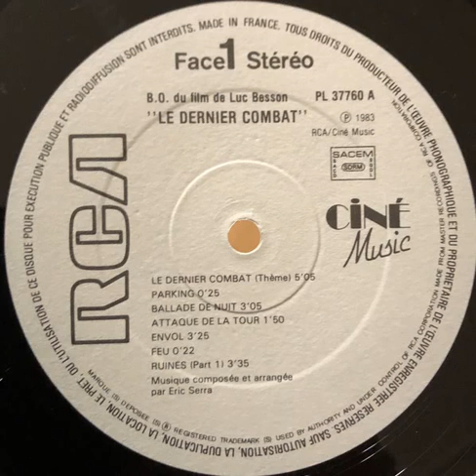Eric Serra "Attaque de la tour" 1983 RCA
"Le dernier combat" (Musique originale du film) LP vinyl.
Recorded at Studio de la Grande Armée, Paris, France.
Remerciements spéciaux : Eric Aerts, L.M. Afchain, Claude Cerat, Luc Mantin, Fabrice Roche, S.M.H.S.
France
1983
OST / Jazz Rock / Fusion / Synth
Bass, guitar & keyboards : Eric Serra
Drums & percussion : Amaury Blanchard
Keyboards : Jean-Marie Courtois
Saxophone : Alain Guillard
Trumpet : Yvon Guillard
Written by : Eric Serra
Arranged by : Eric Serra